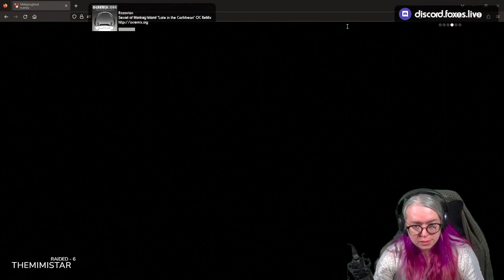Mahjong Soul - March 9, 2023